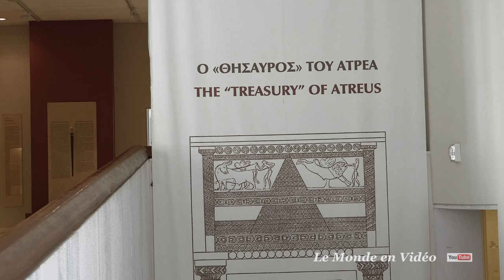Archaeological Museum of Ancient Mycenae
The Archaeological Museum of Mycenae Greece, Peloponnese: The Archaeological Museum of Mycenae is found at the entrance of the ancient site, just few steps before the Lion Gate. The idea for the construction of this museum right next to the ancient site belongs to late archaeologist Giorgos Mylonas, member of the Greek

Archaeological Society. The works for its construction began in 1985 and the museum was finally inaugurated in 2003.The exhibits come from Mycenae and the wider region and represent time periods from the Copper Period around 3,000 B.C. till the Hellenistic time in the 2nd century B.C. There are about 2,500 exhibits, mostly ceramic vases, jewelry, wall paintings, tools and weapons.

The jewelry pieces  are very impressive, made of gold and with complicated designs. In one of the rooms you can also see a copy of the Golden Mask of Agamemnon, a grave mask that was found in the Treasury of Atreus. The original mask, a funeral mask made of pure gold, is kept in the National Archaeological Museum in Athens. It is not exactly proved but archaeologist Schliemann, who first excavated Mycenae, believed it was the funeral mask of king Agamemnon.

Le musée archéologique de Mycènes Grèce, Péloponnèse: Le musée archéologique de Mycènes se trouve à l'entrée de l'ancien site, à quelques pas de la porte du Lion. L'idée de la construction de ce musée juste à côté de l'ancien site appartient à l'archéologue tardif Giorgos Mylonas, membre du Grec

Société archéologique. Les travaux pour sa construction ont commencé en 1985 et le musée a été inauguré finalement en 2003. Les expositions viennent de Mycenae et de la région plus large et représentent des périodes de la période de cuivre autour de 3.000 a. Jusqu'à l'époque hellénistique au IIe siècle av. Il ya environ 2 500 objets exposés, principalement des vases en céramique, des bijoux, des peintures murales, des outils et des armes.

Les pièces de bijoux sont très impressionnantes, faites d'or et avec des dessins complexes. Dans une des salles, vous pouvez également voir une copie du masque d'or d'Agamemnon, un masque grave qui a été trouvé dans le Trésor d'Atreus. Le masque original, un masque funéraire en or pur, est conservé au Musée archéologique national d'Athènes. Ce n'est pas exactement prouvé, mais l'archéologue Schliemann, qui a d'abord creusé Mycènes, croyait que c'était le masque funéraire du roi Agamemnon.